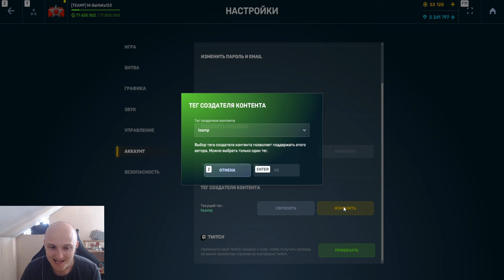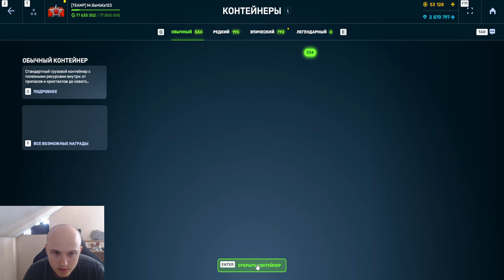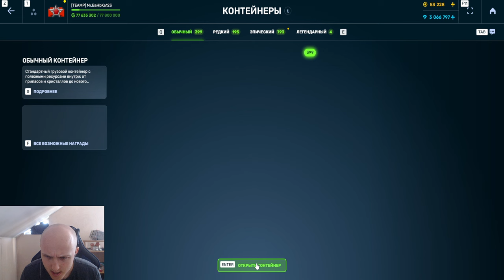ВЫБИЛ ДЖЕКПОТ! ОТКРЫЛ 1000 ОБНОВЛЁННЫХ КОНТЕЙНЕРОВ и ВЫБИЛ СУПЕР ПРИЗ В ТАНКАХ ОНЛАЙН